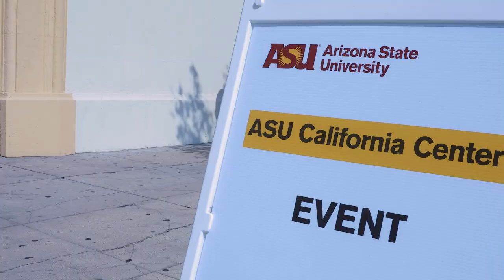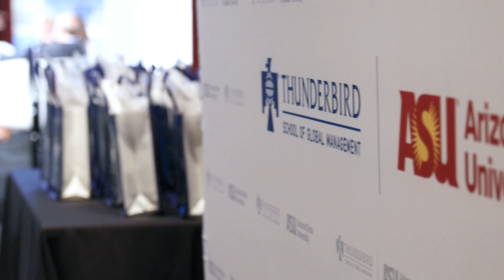Grand-opening week for the ASU California Center: Arizona State University (ASU)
The ASU California Center celebrated its grand opening this week with multiple events featuring the schools that will have a presence there in downtown Los Angeles.